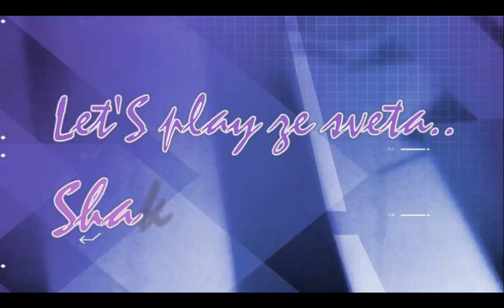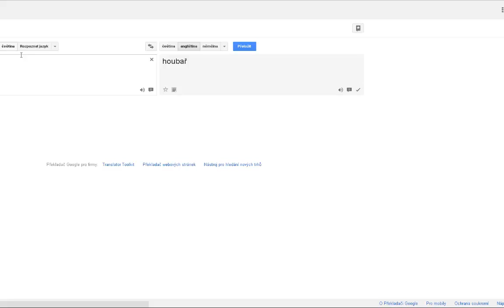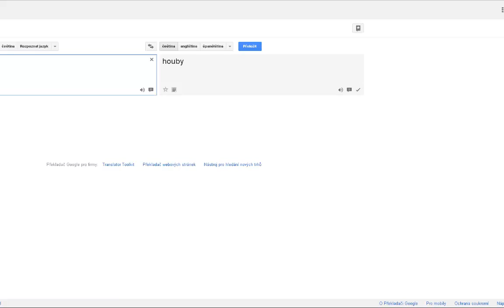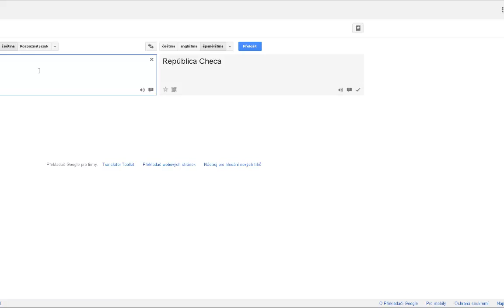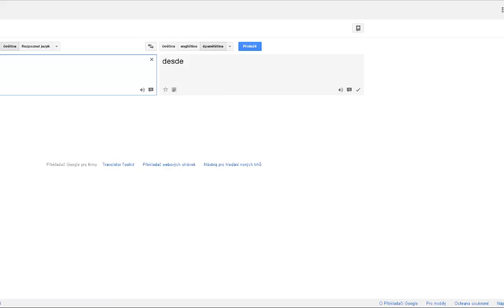Let'S Play od Krubiho - Shakes & Fidget: hospůdková mánie #71